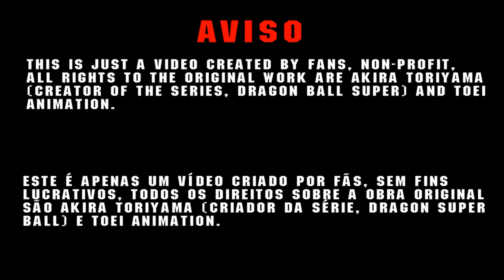Bills vs Jiren Fan Animation Dragon ball super